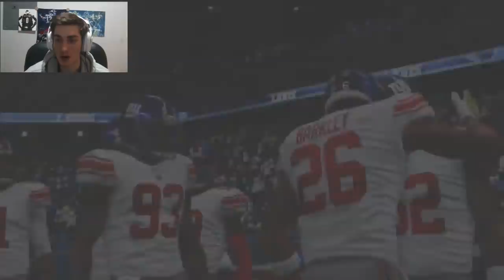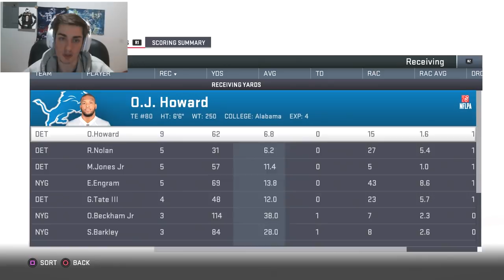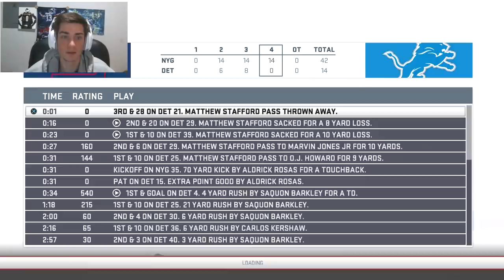Patrick Mahomes Debut! Madden 19 New York Giants Franchise Ep. 44